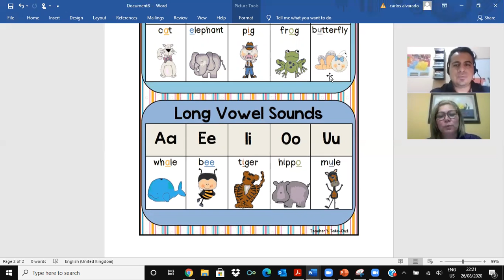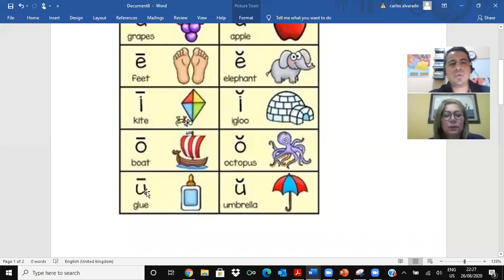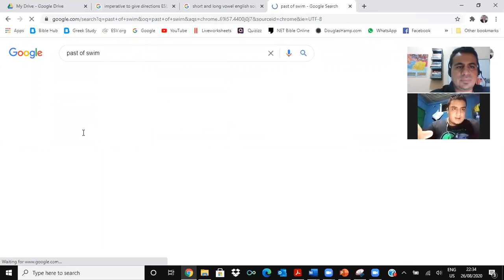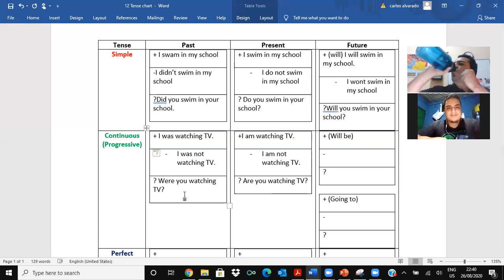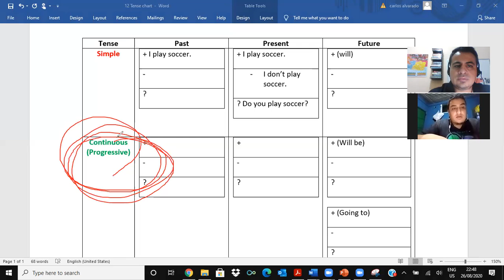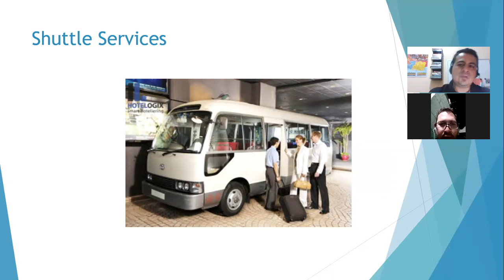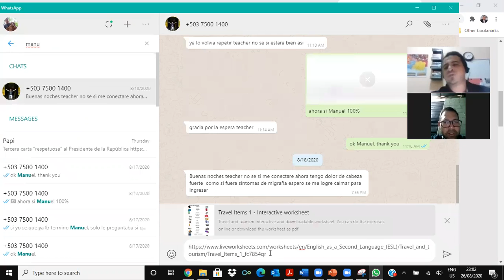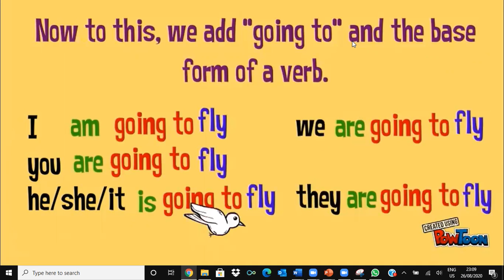Sesion de Refuerzo 1 a 1 #18